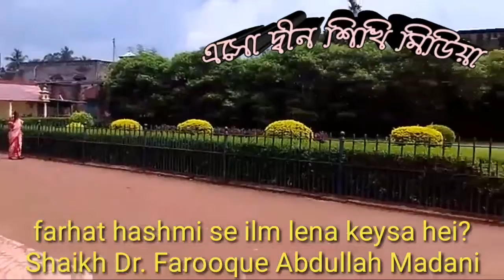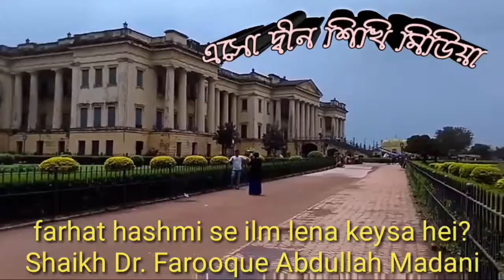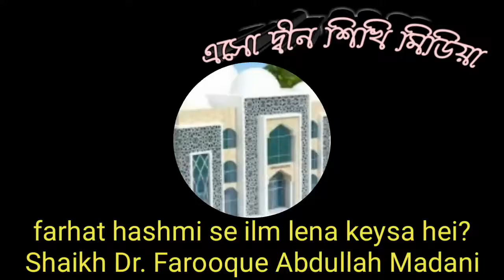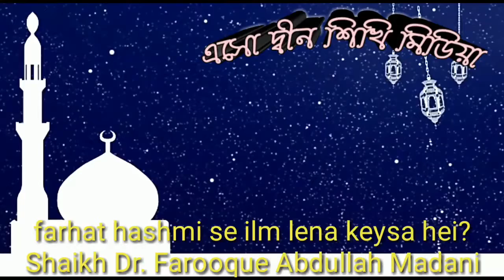farhat hashmi se ilm lena keysa hei? Shaikh Dr. Farooque Abdullah Madani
farhat hashmi se ilm lena keysa hei?
Shaikh Dr. Farooque Abdullah Madani